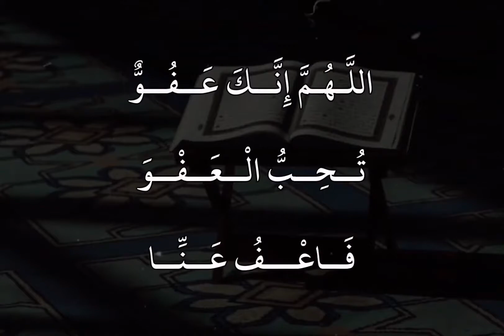Allah huma innaka aafun tuhibul afwa faafu unna